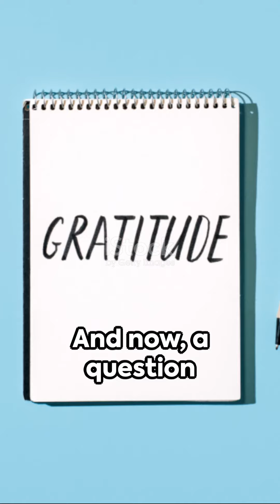The Power of Gratitude for a Fulfilling Day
Hello and welcome to your channel! Gratitude is indeed a powerful force that can bring positivity into our lives. Your daily practices, like reflecting on positive moments and keeping a gratitude journal, can have a profound impact on one's happiness and perspective. It's a wonderful reminder that focusing on the good things, even in challenging times, can help maintain a positive outlook. Encouraging your viewers to start their own gratitude practice is a great message. Keep up the inspiring content! 🌟🙏